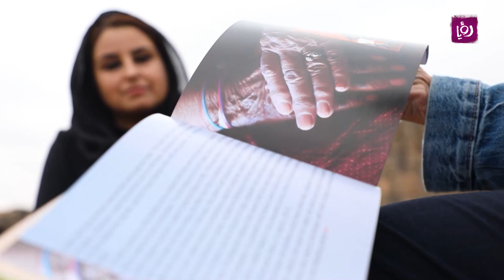ديالا الدباس راح تاخذنا بأجمل قصة في البادية الشمالية